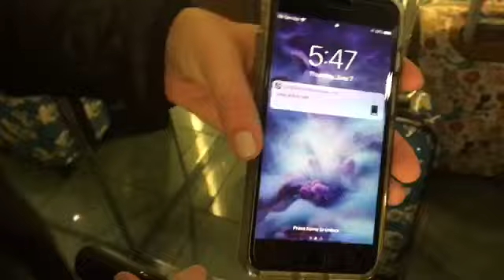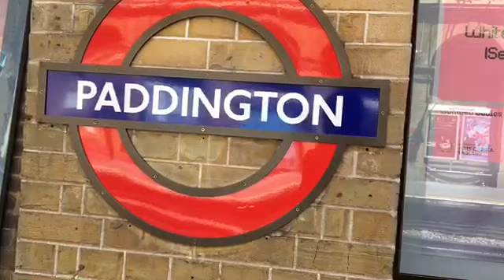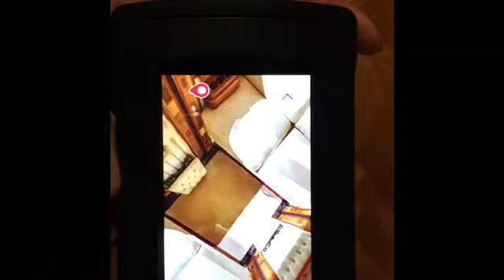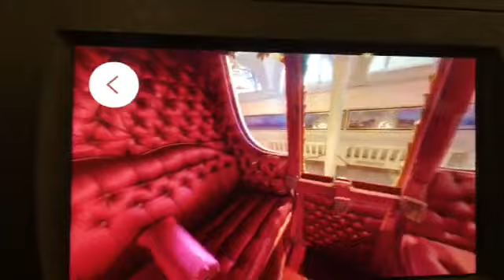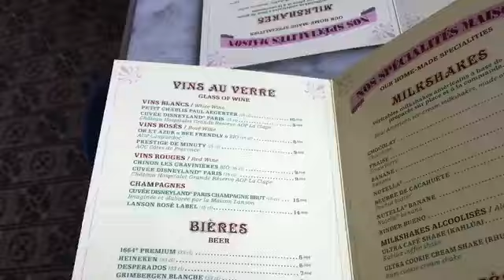Americans in Paris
I had my two friends Kaylie and Kate come visit me in my France bubble for two whole weeks .
  We had some fun at Disneyland Paris , we also went into the city of Paris and even took a trip to London Town . These two weeks were filled with so many memories and laugher this is just a few of my favorite moments . Safe travels and visit soon girls ! Xx